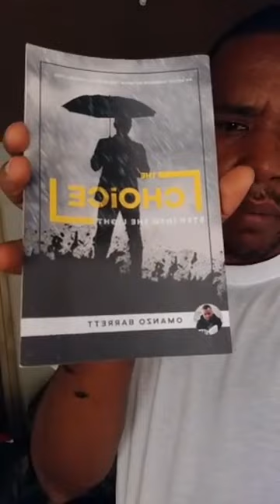The Choice... What are you choosing to Be, to Do and to Have in 2019?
First Monday Motivation for 2019... Hope you will love it.